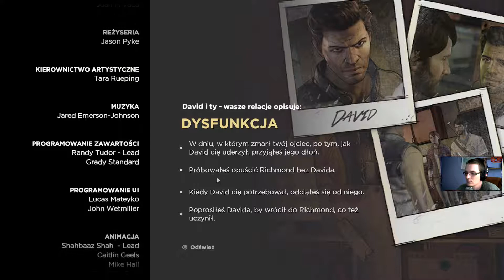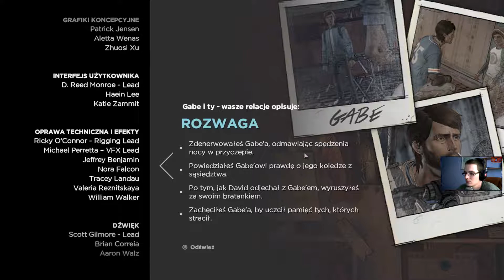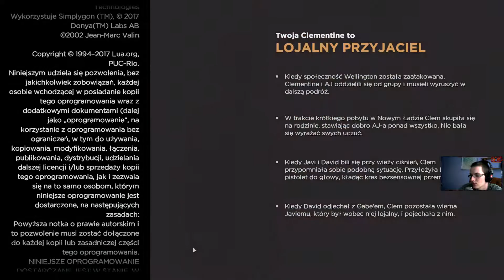The Walking Dead: A New Frontier #73 Dlaczego Ona? - KONIEC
The Walking Dead: A New Frontier to wydany na platformie PC Windows trzeci sezon popularnego cyklu epizodycznych gier przygodowych studia Telltale Games, bazujących na kultowej komiksowo-telewizyjnej marce, znanej w naszym kraju pod nazwą Żywe Trupy. Wszystkie odcinki z każdego sezonu znajdziesz w playliście na koniec filmu :D

Utwór użyty w intrze:
The Spiritual Machines - Don't Fear the Reaper.